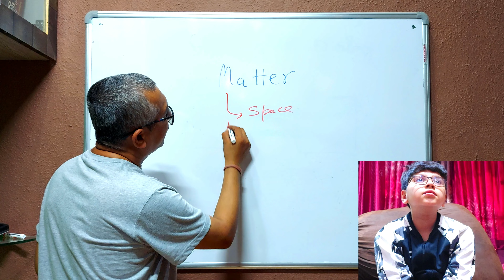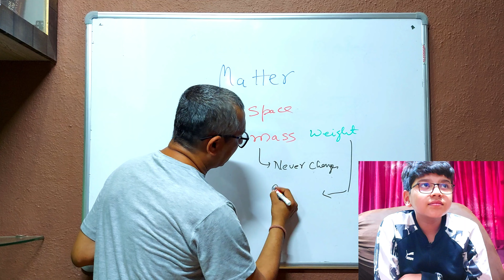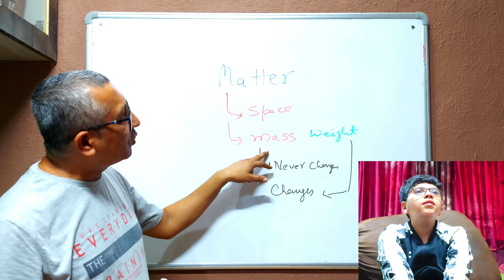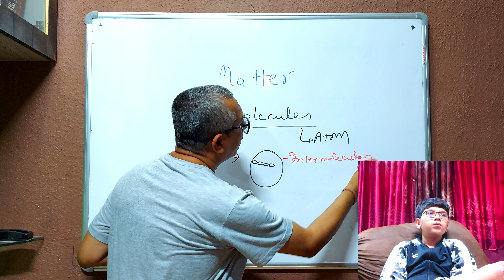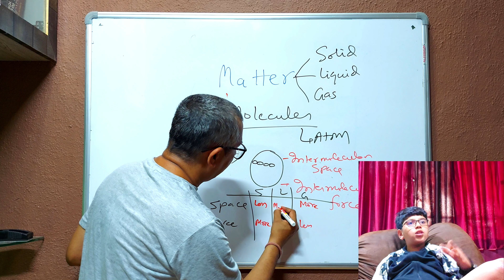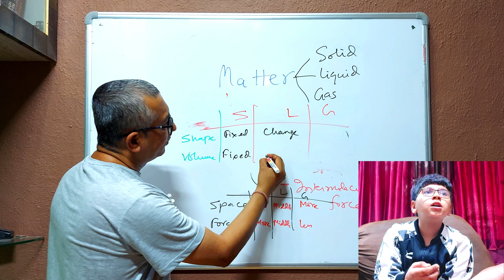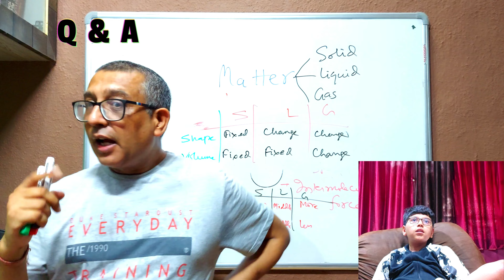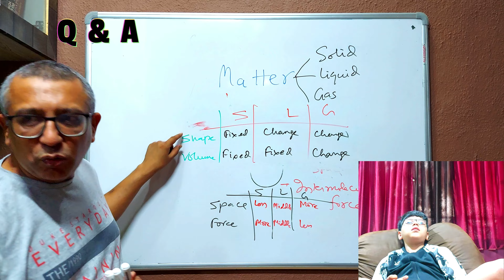Matter | Class 6 | Science Physics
Matter occupies space and has mass. Matter exists in three state which are solid. liquid, gas. Matter is made of molecules.